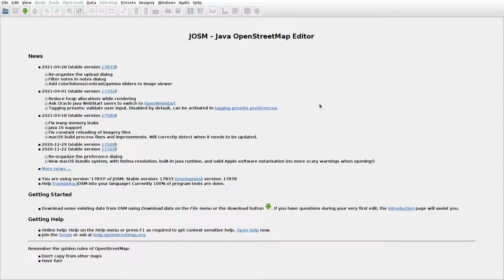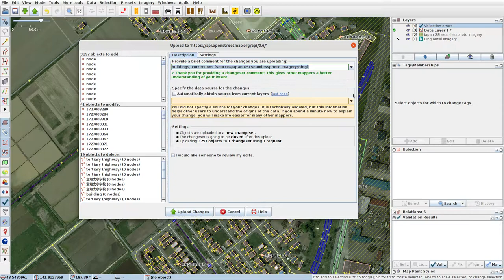JOSMrec0729 2021 05 08